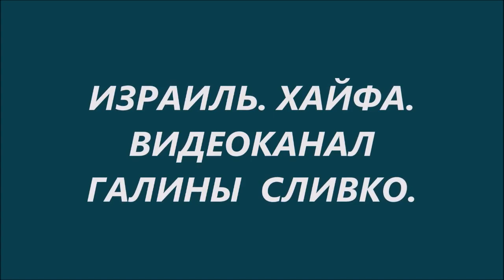Трио Арт поздравляет именинников 25 12 2023